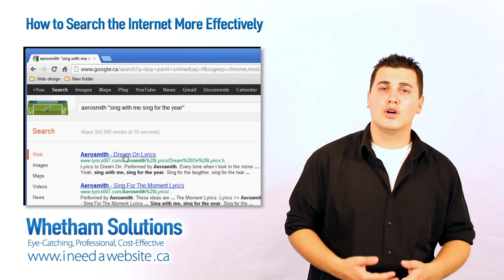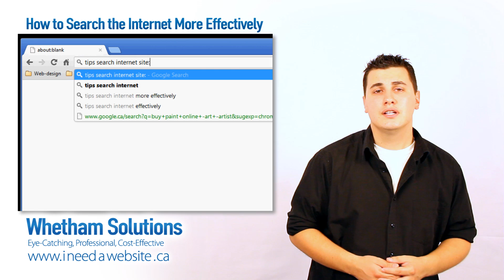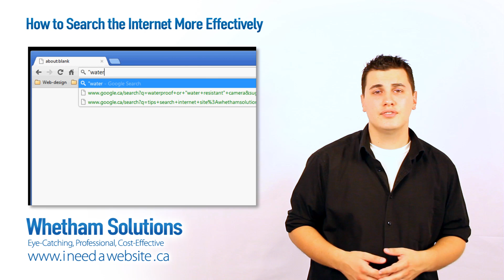How to Search the Internet More Effectively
Can't find what you're looking for on search engines?  Here are some tips on searching the internet more effectively.